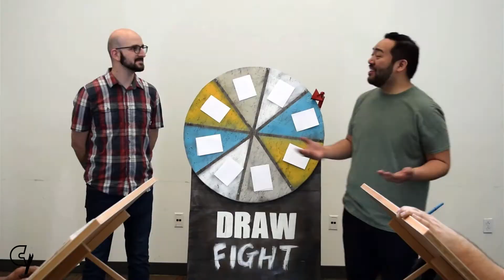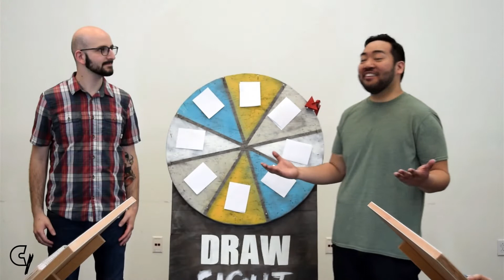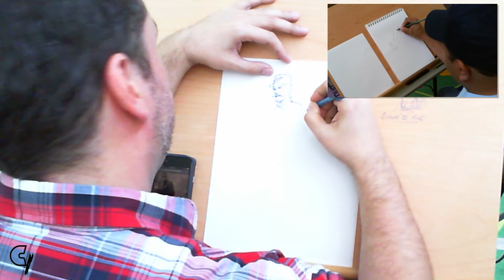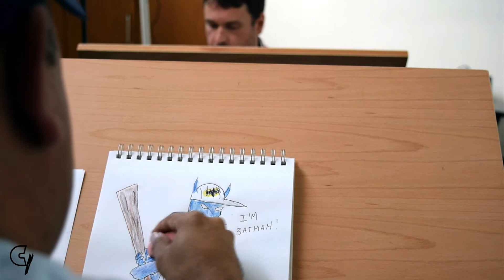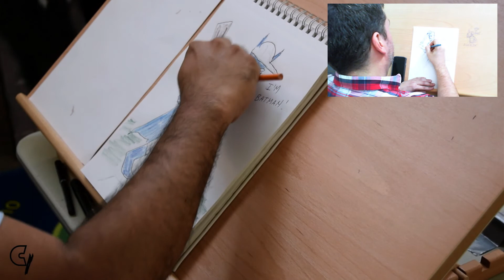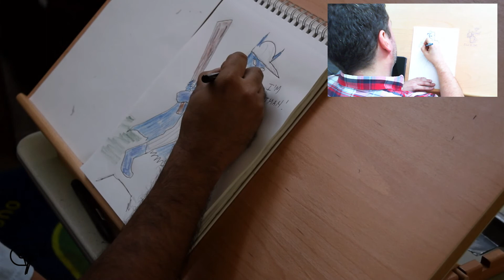Draw Fight - JP VS Sean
A head to head competition between local artists with a random challenge and 10 minutes. Do you have what it takes to put your skills to the test?

Check out the Season 1 Draw Fight Bracket and keep up with the standings